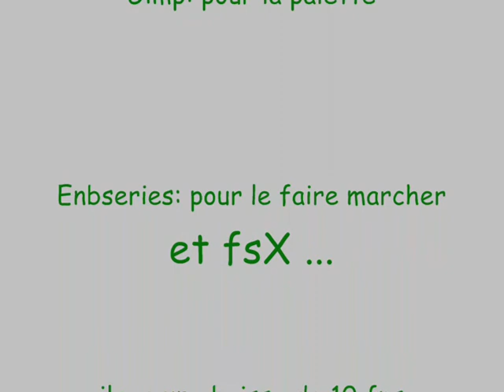FsX night goggle nvg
Flight around rachel with night goggles